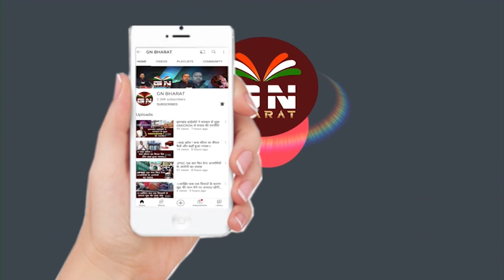कांग्रेस का दूसरा नाम भ्रष्टाचार है - दिपक प्रकाश || Congress VS BJP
घोटाले पर बन्ना गुप्ता की सफाई के बाद क्या बोले सरयू राय, सुनिये...
घोटाले पर बन्ना गुप्ता की सफाई के बाद क्या बोले दिपक प्रकाश, सुनिये

आज 18 अप्रैल 2022 की झारखण्ड ताजा खबर l Today Jharkhand News l Jharkhand Breaking News
जल्दी देखो,संस्कृत Class 10th कल ये आयेगा | Term 2 | Jac Board Exam 2022 News Today
संध्या 18 अप्रैल 2022 झारखण्ड की ताजा खबर l Today Jharkhand News l Jharkhand Breaking News
आज 18 अप्रैल 2022,aaj ka taja khabar jharkhand ka,jharkhand today news,Jharkhand news,news jharkhand
Operation Ashiana LIVE : Pm Awas Yojna में घोटाले पर साल का सबसे बड़ा खुलासा । Zee Bihar Jharkhand
►Follow GN BHARAT Here: